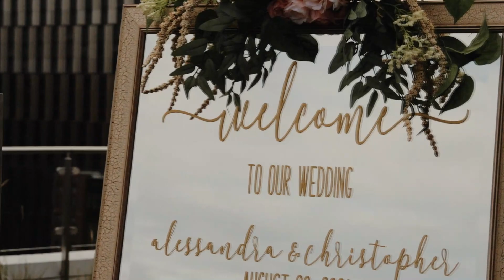Wedding Video - My Person Wedding Edition By Spencer Crandall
Song: My Person Wedding Edition - Spencer Crandall